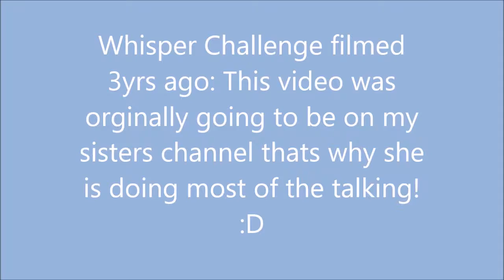Whisper Challenge featuring my sister!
Hey! This video was filmed 2 or 3yrs ago and it was originally going to be on my sisters channel that is why she is doing most of the talking but I decided to put it on my channel.  I hope you guys enjoy this challenge video as you can see I did not do so well! LOL
My sisters Channel: FrecklefaceSD